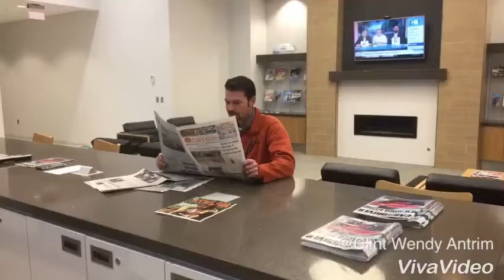Never be uncomfortable buying a car again, buy at Roy Schmidt Honda!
Do you ever get that really uncomfortable feeling when you're car shopping? Don't let that happen again, come to Roy Schmidt Honda where we will show you the difference between comfortable and uncomfortable!